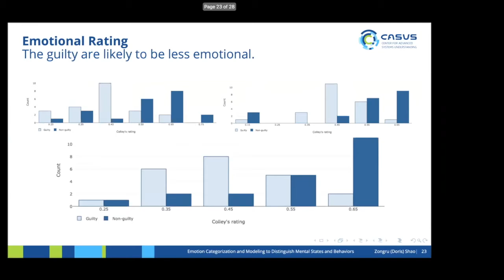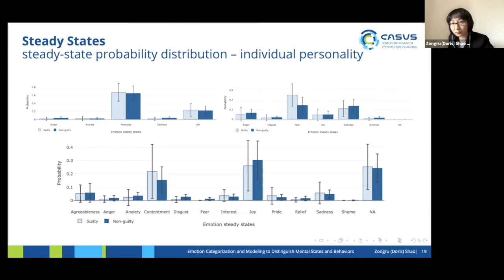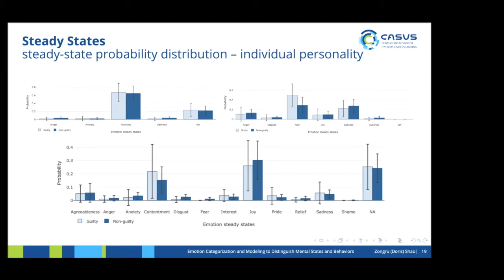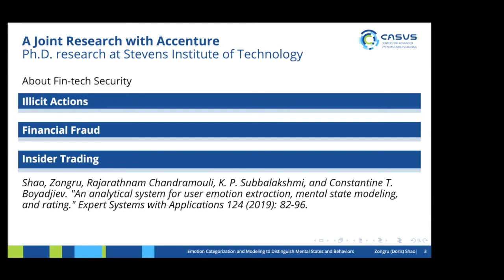Institute Seminar | Zongru Shao | 2021.05.25 | 2/2 Discussion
TITLE: Emotion categorization and modeling to distinguish mental states and behaviors - A case study on Enron Scandal
by Zongru Shao, CASUS Görlitz

ABSTRACT:
Emotion is a crucial indicator of the mental state influenced by environmental cognition, health, and intention. Modeling emotional patterns from daily communications is significant for behavioral studies. This talk presents an analytical system that combines psycho-linguistics, statistical modeling, and computational algorithms to extract, analyze, and rank users’
emotions from the text. The system includes a twelve-emotion categorization to identify a balanced set of six positive emotions and their negative counterparts. It uses a lexicon-based algorithm to extract emotions by combining thesaurus and parts-of-speech. Then, it utilizes a Markov chain model to analyze the time-dependent emotion stochastic process from four
aspects: repetition, revisits, steady states, and emotional stability.
Finally, the system ranks the participants from the most emotional to the least. A case study is conducted on the Enron email dataset. Emotions are modeled for 22 executives who were deemed guilty in the court of law in comparison with 21 who were non-guilty. The modeling provides a detailed and distinct pattern between the guilty and non-guilty, compared to the four-emotion LIWC (Linguistic Inquiry and Word Count) categorization and the six Ekman’s emotions. The system may also provide insights for other related research such as depression and mental health.

Untermarkt 20
D-02826 Görlitz